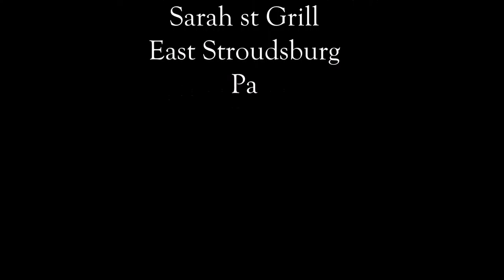The Hawk Owls "Pride of Cucamongo"